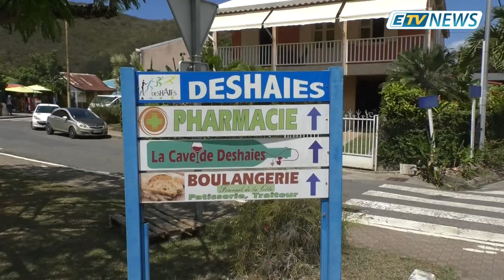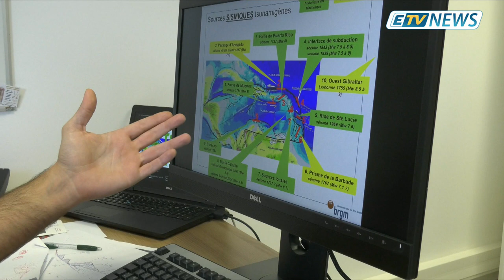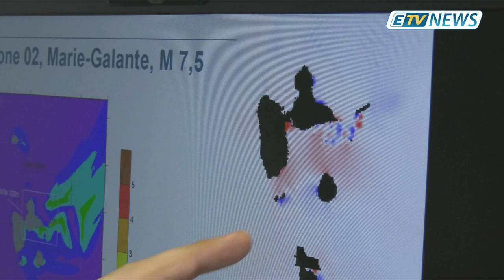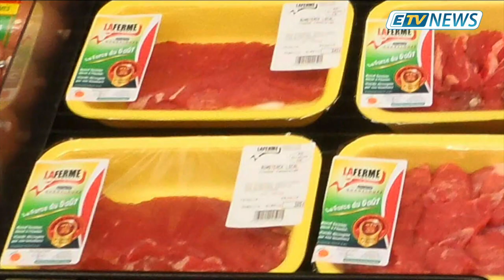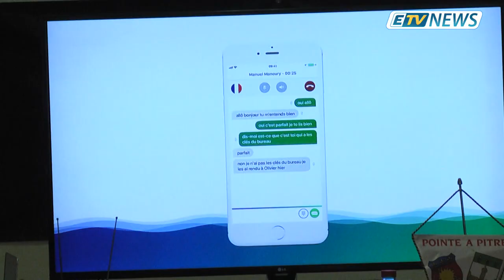JT ETV NEWS du 14 Mars 2019